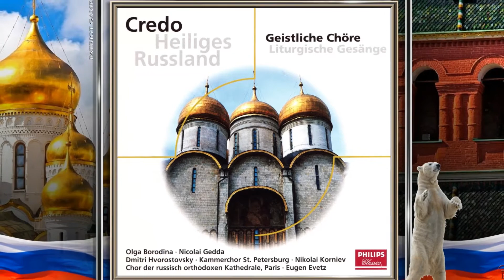CHOR DER RUSS.-ORTH. KATHEDRALE PARIS ~ Wende nicht dein Angesicht ~ Ltg. EUGEN EVETZ (2002)...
" HEILIGES RUSSLAND "
- Geistliche Chöre, Liturgische Gesänge
- Chor der russisch-orthodoxen Kathedrale Paris, Ltg. Eugen Evetz
- Russisches Solisten-Ensemble, Ltg. Vladimir Ciolkovitch
- Kammerchor St.  Petersburg, Ltg. Nikolai Korniev

01. Herr, lass deinen Diener in Frieden gehen ~ Nikolai A. Sokolow
02. Credo ~ Lipajew
03. Der gute Dieb ~ Mikhail Burmagin
04. Lobet den Namen des Herrn ~ Dobri Christow
05. Kommt, lasst uns anbeten ~ Sergei W. Rachmaninoff
06. Preise, meine Seele, den Herrn ~ Sergei W. Rachmaninoff
07. Gott ist mit uns ~ Pawel Grigorjewitsch Tschesnokow
08. Wende nicht dein Angesicht ~ unbekannt
09. Kommt her, ihr Menschen ~ Dmitri Bortniansky
10. Von meiner Jugend an ~ Pawel Grigorjewitsch Tschesnokow
11. Wo ist so ein mächtiger Gott ~ Bearb.: V. Ciolcovitch
12. Christus ist auferstanden ~ Bearb.: V. Ciolcovitch
13. Lobgesang auf Maria ~ Pyotr Tschaikowsky
14. Vater unser ~ Pyotr Tschaikowsky
15. Stärke, o Gott ~ Kosolapow
16. Wir loben dich ~ Konstantin Nikolaevich Shvedov
17. Magnificat ~ Bearb.: Vladimir Ciolkovitch
18. Litanei ~ Bearb.: Vladimir Ciolkovitch
19. Kommt, ihr Apostel ~ Lwowsky, Bearb.: Vladimir Ciolkovitch
20. Wir loben dich ~ Pawel Grigorjewitsch Tschesnokow

- Solisten:
- Olga Borodina, Sopran (6)
- Nicolai Gedda, Tenor (1, 7, 12)
- Dmitri Hvorostovsky, Bariton (3, 4, 10, 15, 20), Svjatoslav Kurschumov, Bariton (11)
- Lacesar Peeff, Bass (18)
- Phillips Classic Productions 2002